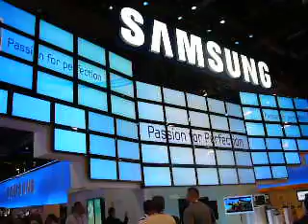תערוכת אלקטרוניקה לאס ווגאס 2009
ces las vegas